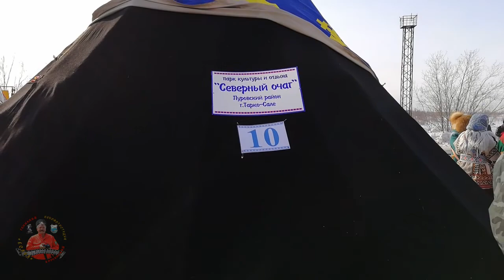УРЕНГОЙ 2019 г март день оленевода праздник народов севера